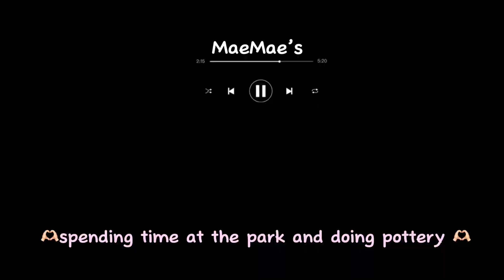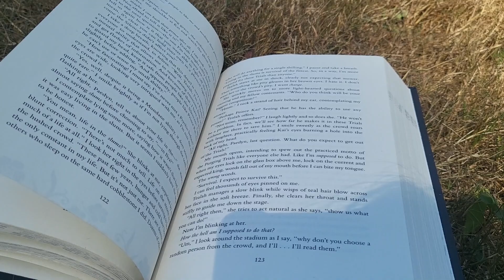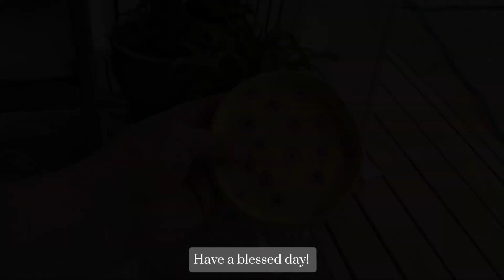Trying pottery and spending the day reading at the park 🫶🏻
Hello everyone! Today has my usual reading time, but I tried something new! I always loved pottery but now I am trying it! I hope it was a relaxing video you enjoyed!